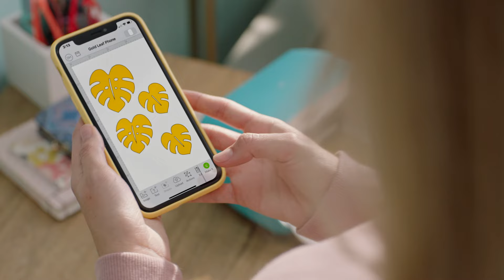Cricut Joy: la tua nuova migliore amica!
Scopri tutte le caratteristiche